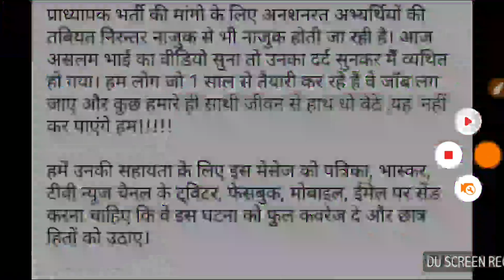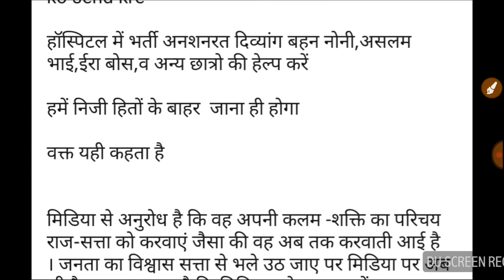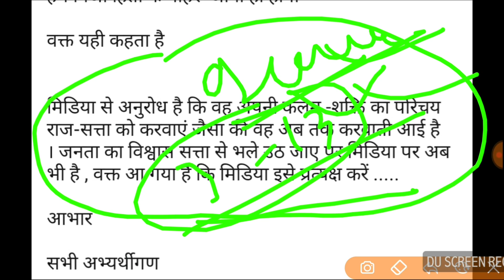RPSC 1st Grade Exam Date Latest News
1st grade exam date 2019 rpsc
rpsc 1st grade exam date 2019 subject wise pdf
1st grade teacher exam date